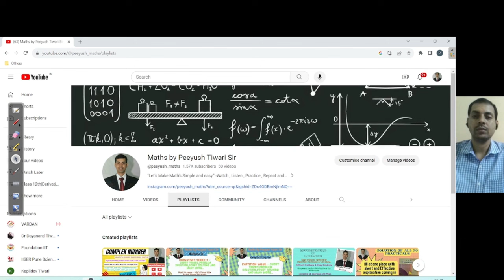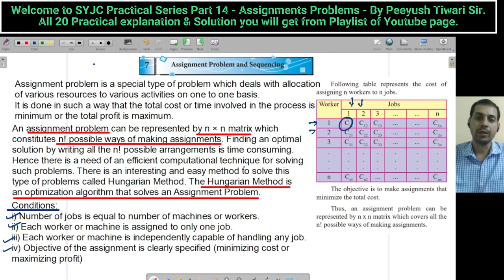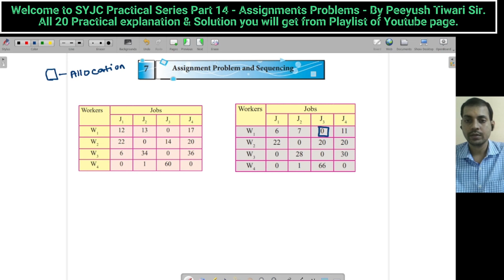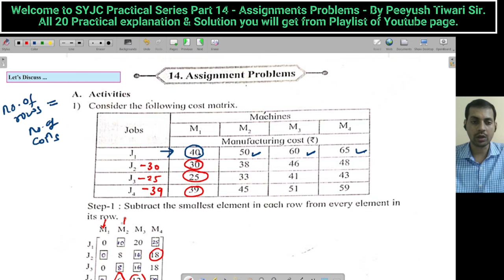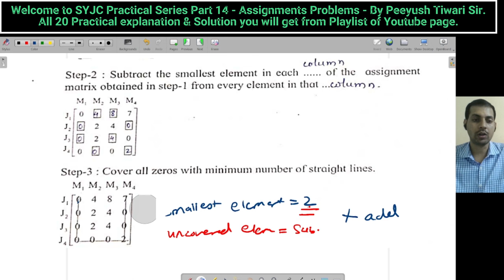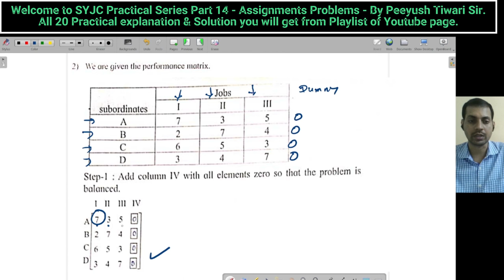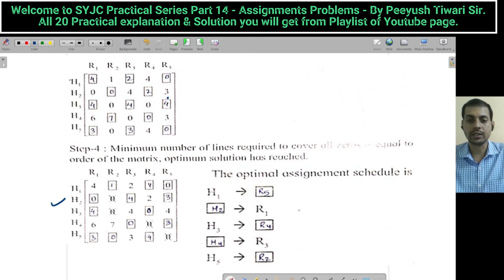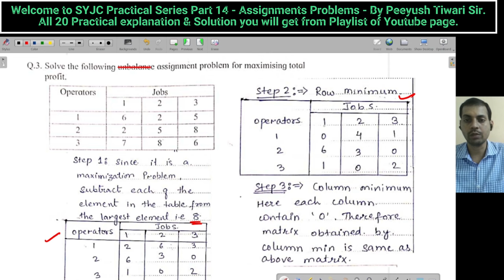Class 12th|20 Maths Practical Solution|Assignments Problems-Part 14|HSC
Class 12th|20 Maths Practical Solution|Assignments Problems-Part 14|Commerce|SYJC|HSC
It is 14th Part of SYJC(HSC/12th) Practical Solution -Applications of Linear Regression
Practical 4 - Commission , Brokerage and Discount
Practical 5 Insurance and Annuity
Practical 6 - Fitting of Linear Regression
Practical 7 - Applications of Linear Regression
Practical 8 - Time Series
Practical 9 - Index Number
Practical 10 - Application of Derivative, Increasing and Decreasing Function
Practical 15 - Sequencing
Practical 16 - Probaility Random Variable
Practical 14 - Assignments Problems
class 12th maths practical book solutions Peeyush Tiwari Sir
class 12th maths practical file Maths by Peeyush Tiwari sir
class 12th maths practical no 6 Fitting of Linear Regression.
class 12th maths practical 10
class 12th maths practical no 3
class 12th maths practical 4
class 12th maths practical 5
maths practical book class 12 answers
maths practical book class 12 answers commerce Fitting of Linear Regression
maths practical book class 12 answers 2023
maths practical book class 12 answers application of derivatives
maths practical book class 12 answers trigonometric functions 1
maths practical book class 12 answers logic
maths practical book class 12 answers application of derivatives 2
maths practical book class 12 answers trigonometric functions 2
maths practical book class 12 answer matrices
maths practical book class 12 answers vector and three dimensional geometry
maths practical book class 12 commerce solutions
maths practical book class 12 answer 8 linear programming
maths practical book class 12 answers definite integration 1
12th commerce maths practical book solutions 14
12th commerce maths practical book solutions 4
12th commerce maths practical book solutions 5
12th commerce maths practical book solutions index number
12th commerce maths practical book solutions 8
12th commerce maths practical book solutions 20
11th commerce maths practical book answers complex numbers
12th commerce maths practical book solutions 19
12th commerce maths practical book solutions 15